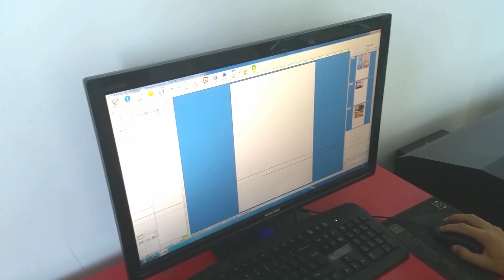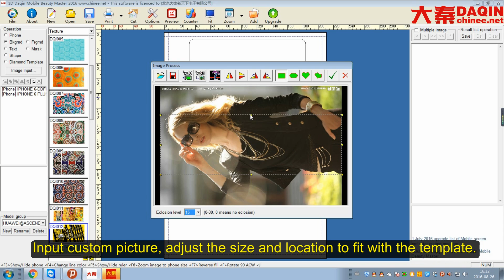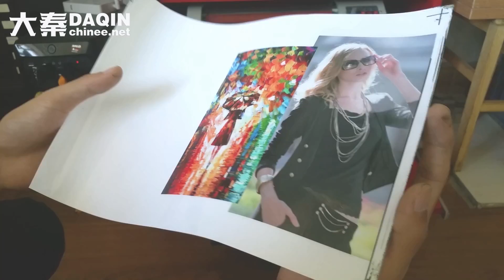Entrepreneur how to start your own small business in 3 days